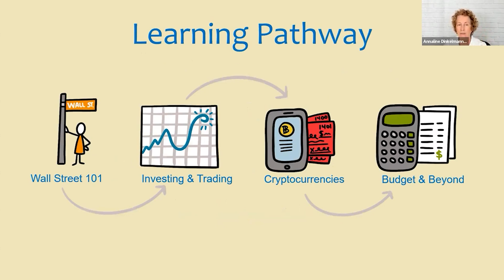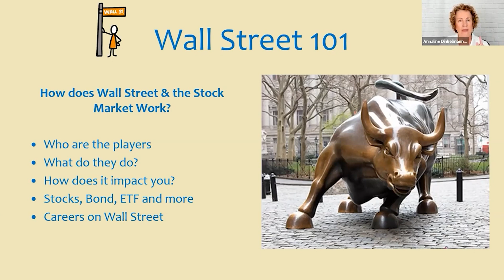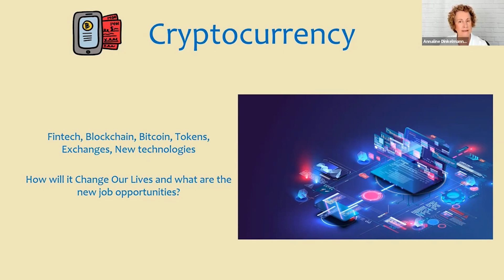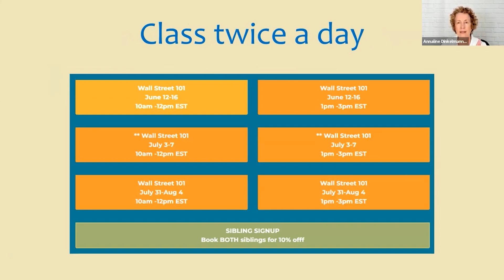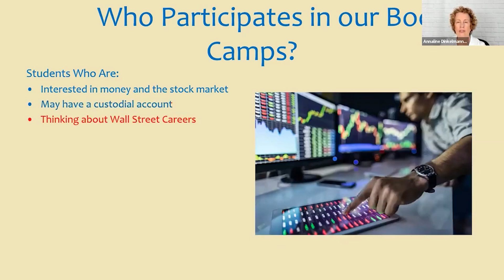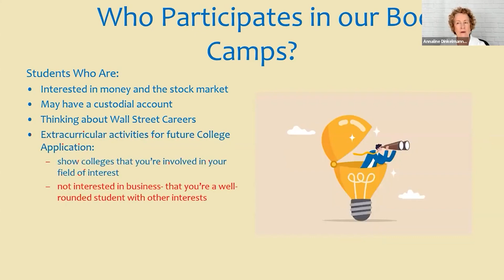Teach Me Wall Street - TeenLife LIVE Summer Opportunities Fair 4.13.23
Interested in any of these programs? Fill out the form to request more information!